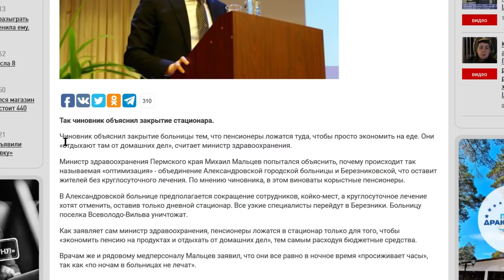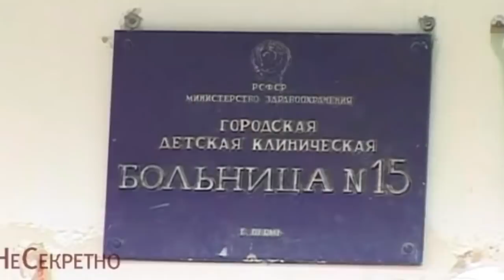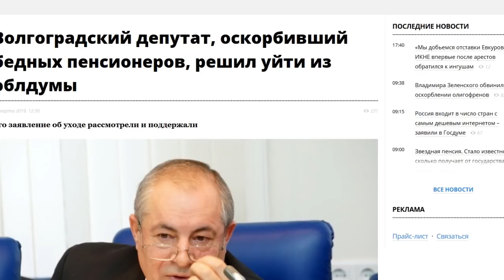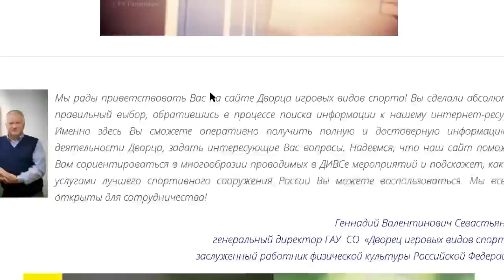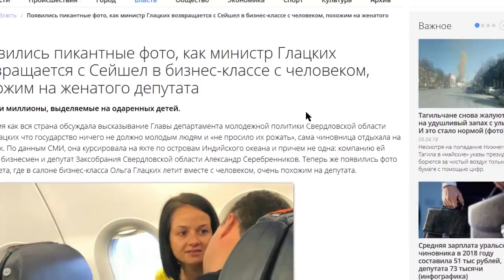МИНИСТР ОСКОРБЛЯЕТ ВРАЧЕЙ И "ОПТИМИЗУЕТ" БОЛЬНИЦЫ! ГЛАЦКИХ ДИВС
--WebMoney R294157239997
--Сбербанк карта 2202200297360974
- BTC 1N9Ajm93LCevn5JdEttocGLrz7HKG6JY3x

Основное содержание этого видео:

Добрый день, дорогие друзья! Очередное позорное заявление чиновников.
То Шувалов ржёт над тем, как популярны квартирки 20 квадратов, как будто это не его политика тому виной

то люди с низкой пенсией это сплошь алкоголики и тунеядцы,
то призывают нас питаться макарошками,
То вовсе призывают меньше есть, коль денег нет.
врачей увольняют за смех над цифрами якобы их зарплаты
Знаете, я думаю нашей стране нужен закон об оскорблении российского народа, отдельных профессиональных и социальных групп. Чтобы хоть как-то уравновесить закон об оскорблении власти. Итак, чем же нынче пополнился этот список?
Министр здравоохранения Пермского края Михаил Мальцев попытался объяснить, почему происходит так называемая «оптимизация» - объединение Александровской городской больницы и Березниковской, что оставит жителей без круглосуточного лечения. По мнению чиновника, в этом виноваты корыстные пенсионеры.
Он  объяснил закрытие больницы тем, что пенсионеры ложатся туда, чтобы просто экономить на еде. Они – цитата - «отдыхают там от домашних дел», считает министр здравоохранения.
Вы поняли, да? Пенсионерам больница не нужна! Это просто тунеядцы!
Это заявление министра краевого! пенсионеры ложатся в стационар только для того, чтобы цитата «экономить пенсию на продуктах и отдыхать от домашних дел», тем самым расходуя бюджетные средства.  Ложатся лишь бы сэкономить! А на оставшиеся деньги очевидно потом жируют, на Мальдивы летают, проверяют свои счета в швейцарских банках!
Это же по меньшей мере пренебрежение должностными обязанностями и клевета на социальную группу, а как максимум – геноцид население россии в особо извращённых формах. Сейчас очевидно, что для большинства чиновников это привычная картина мира, с которой конечно нормальный человек мириться не может. И хорошо что такие случаи стали всё чаще становиться резонансными, чиновников необходимо призывать к ответу. И у меня для вас плохие новости. Уволенная за подобные высказывания Ольга Глацких аля Государство вам не должно, и рожать вас не просили - окончательно простилась с госслужбой, однако получила очень даже тёпленькое местечко.
Теперь она стала замдиректора ДИВС - Дворца игровых видов спорта
За этим длинным названием кроется не просто спортзал. Это огромный и очень богатый комплекс из Арены, где проходят ещё и концерты, конкурсы, соревнования, спортзалов, отеля, тренировочных залов и прочего. Главный спортивный комплекс региона. Деньги будут проходить через её руки весьма солидные.
Возможно, секрет этого назначения в связях её родителей, фирма которых ремстройгаз подмяла под себя львиную долю госзаказа в регионе в своей сфере. Вот их карточка, ООО Ремстройгаз, ГенДиректор Глацких Артём. Прибыль у них хорошая пошла с того года, как Оленька чиновницей стала.
А может быть постарался её предположительный любовник, с которым Гацких возвращалась с курорта. Как-никак человек влиятельный, Александр Серебренников как-никак депутат, который кроме того считается „кошельком“ свердловского отделения „ЕР“, отвечающим за финансирование его предвыборных проектов. Так или иначе, Оленька наказания избежала и глядишь лет через 10 спокойно вернётся и в политику. Как говорится, украл конфету – дадут срок. Украл миллиарды – получил почёт и уважение.